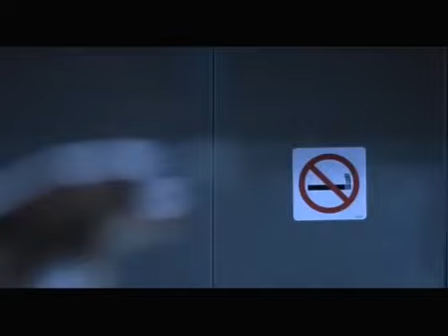Si Eres Legal Eres Legal